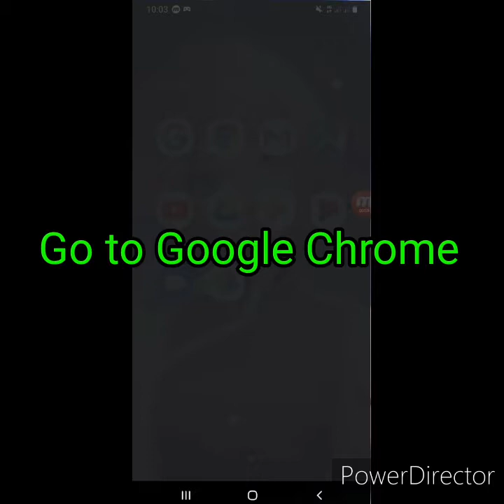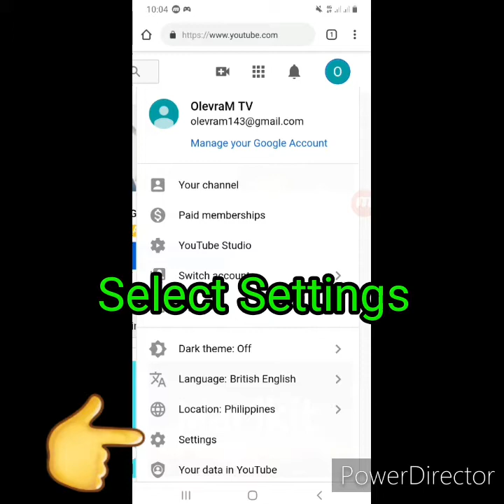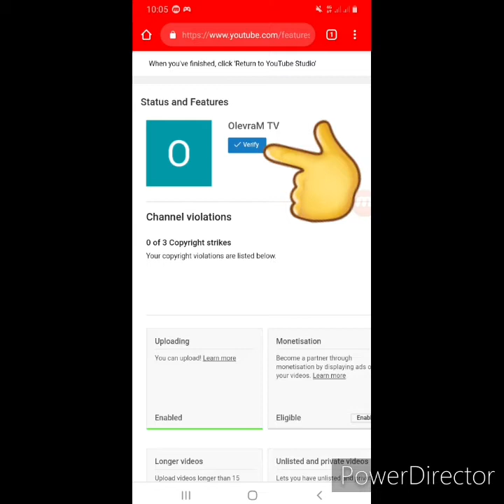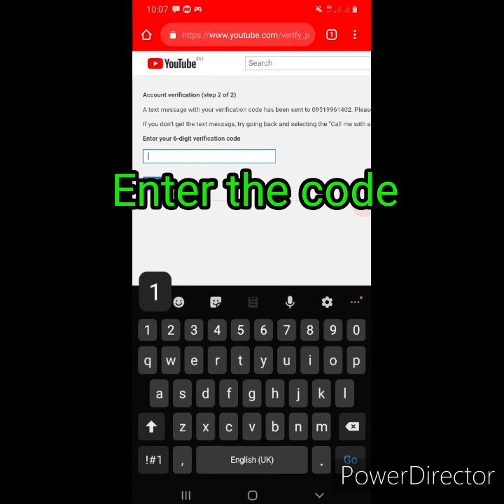HOW TO VERIFY YOUTUBE ACCOUNT USING MOBILE PHONE 2020